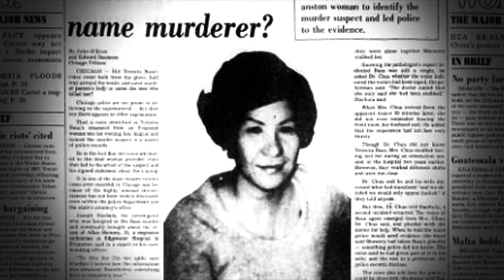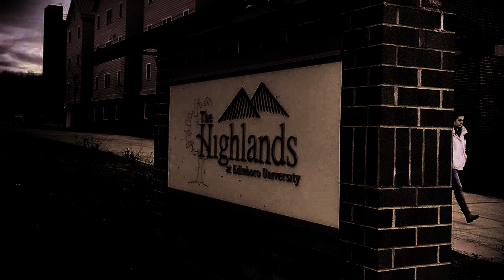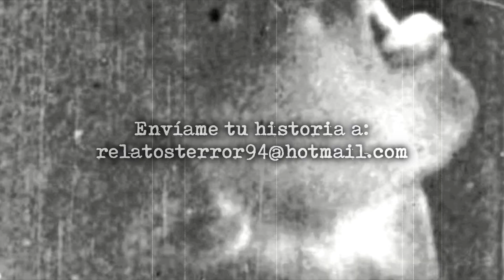3 Hechos sin Explicación que te Helarán la Sangre